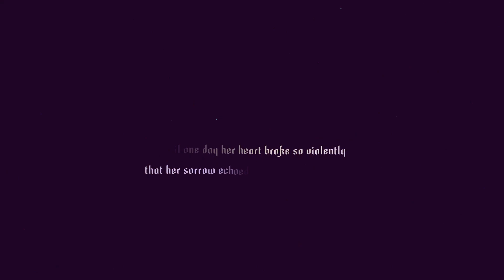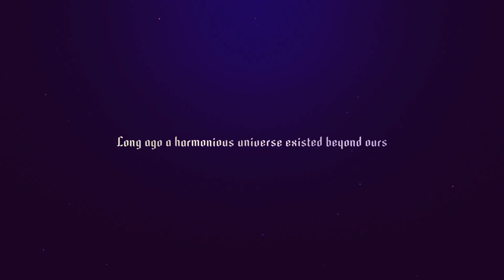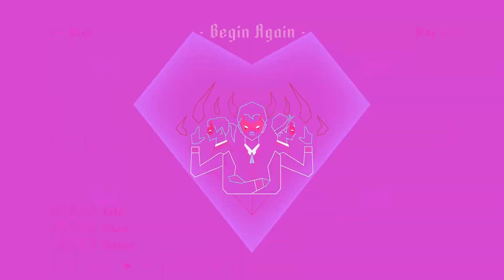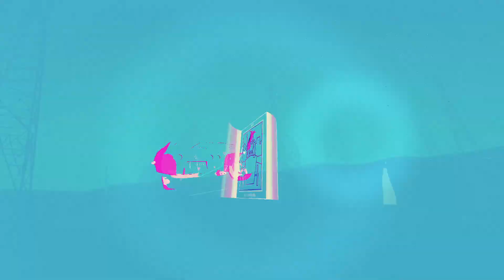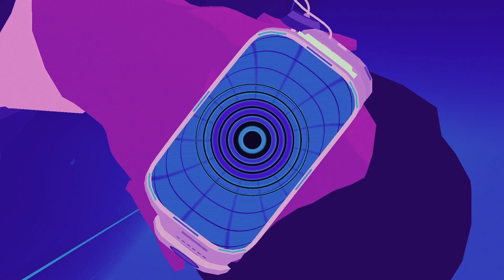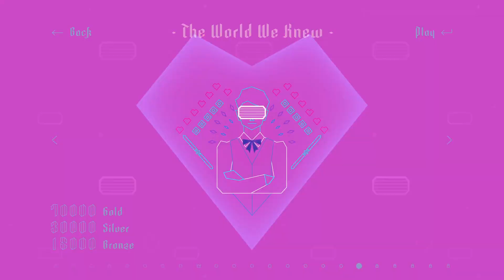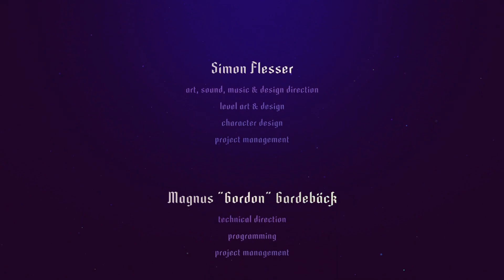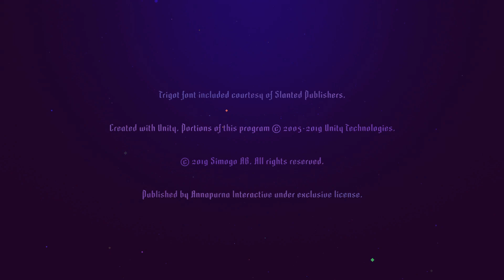Sayonara Wild Hearts Cinematic Playthrough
Heartbreak affects us all, and the only power we have over it is controlling how we process it! It doesn't have to break us; we can overcome that shattered feeling and become whole once more!

Review: 4/5

Sayonara Wild Hearts immediately became one of my favorite indie games upon completing it; the music is great to listen to, the art style is incredible, the mash-up of genres all focused into a rhythm game is a crazy unique gameplay mechanic, and the story told is really beautiful and conveyed in such a creative, symbolic way! I can't get enough of it, and I can easily see this becoming a comfort game to come back to and sink a playthrough in every now and then.

The tone of Sayonara is set from the very beginning as a hopeful story of a shattered heart, and the journey to making it whole once more. The music reflects this- you go from some sad, melancholic melodies to these upbeat and fast-paced songs that make you feel like you're experiencing the main character's recovery. The gameplay matches this as well- in some of the more hectic tracks, you'll be blasting away at robots or doing hand-to-hand combat in an intense showdown, but in other, more mellow tracks, you'll simply be cruising along, collecting hearts.

I think that the coolest feature of this game is all of the shifting perspectives and play styles. In the course of one song, you'll be on a motorcycle in a third-person view, speeding down a highway, and immediately thrust into a first-person view, where you're veering around obstacles at breakneck speeds, just to be thrown into third-person again as your character leaps from her motorcycle to combat a number of femme fatales in midair. It was a good way to keep me engaged throughout any given song, (not that the incredible soundtrack needed any help with that).

The only downside I could see with this game is that it's pretty short- all said and done, my playthrough took me about an hour. If you're not one to replay games, that may not be enough for you, but as I previously mentioned, I will definitely be coming back around to this multiple times. I think it's a really beautiful experience, and I do find a certain charm in a game that can easily be started and completed in a single sitting.